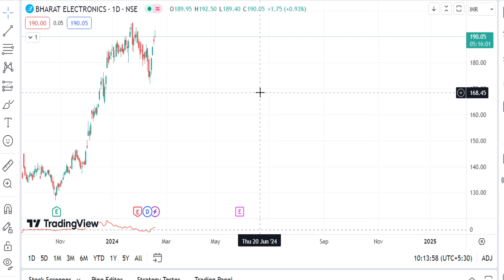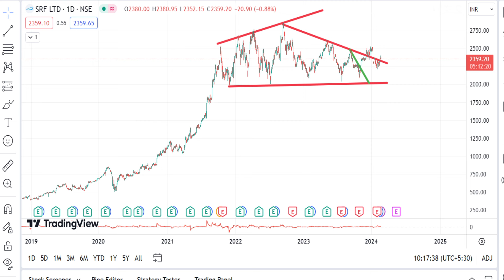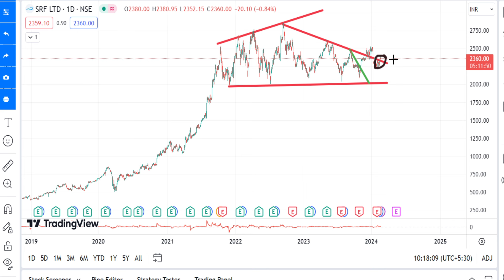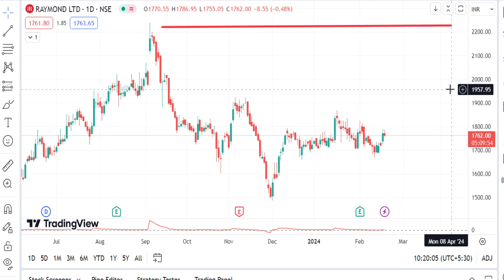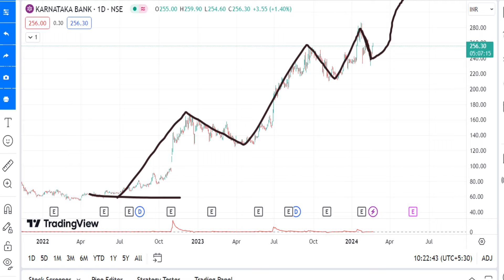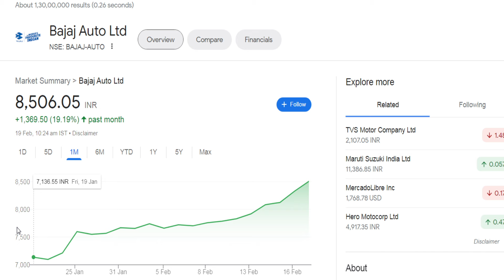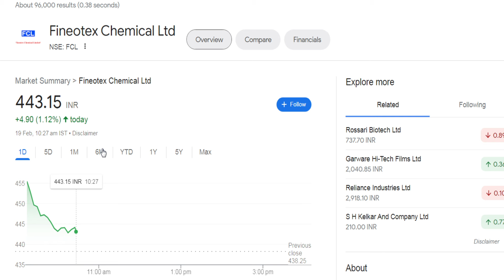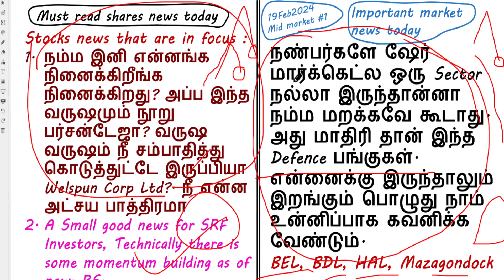Karnataka Bank share பணத்தை டபுள் பண்ணி விடுமா? | LIC Share Tax Refund Super | Bajaj Auto buyback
Karnataka Bank share பணத்தை டபுள் பண்ணி விடுமா?,
LIC Share Tax Refund Super,
Bajaj Auto buyback.

Let's build Tamil traders and Investors Community | Experienced Traders Please Comment & Give Your Advise.